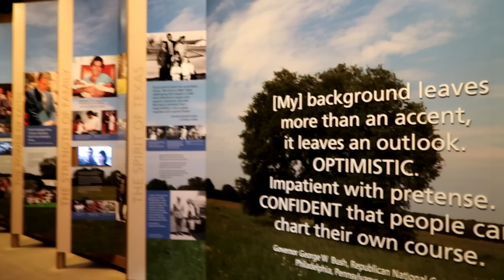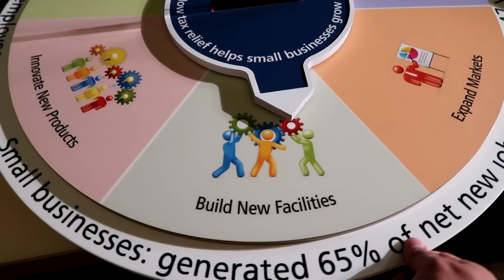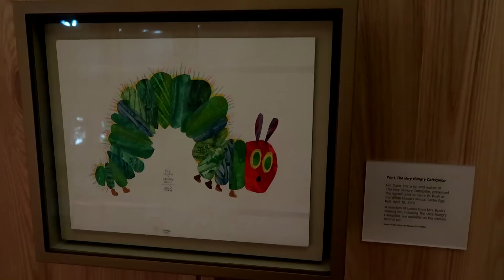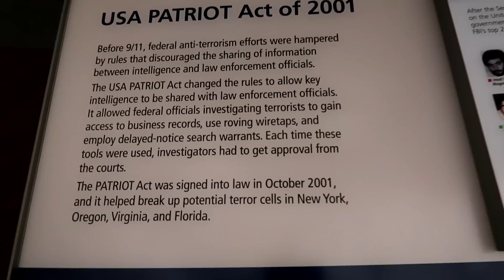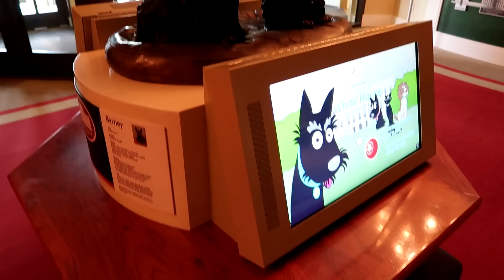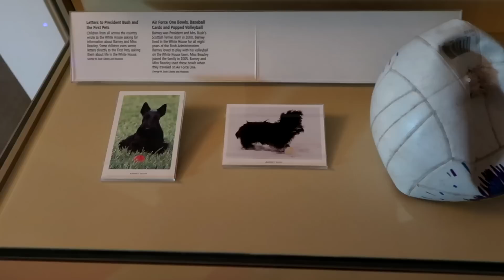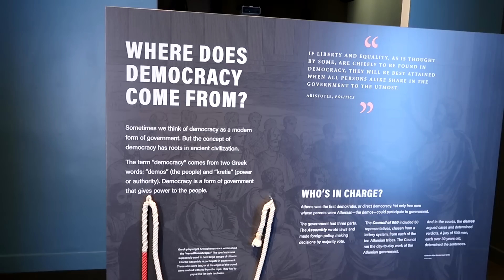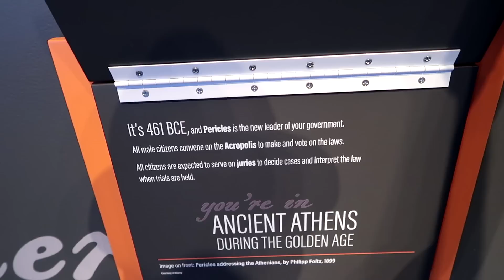George W Bush Presidential Library and Museum - Dallas, TX - Journey Back to the 2000s